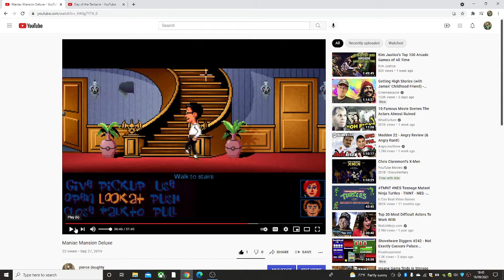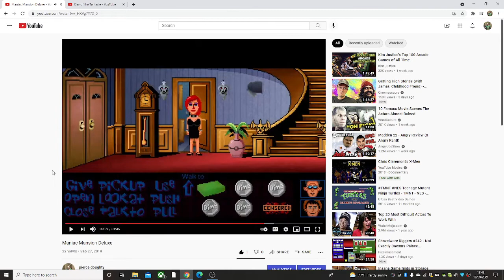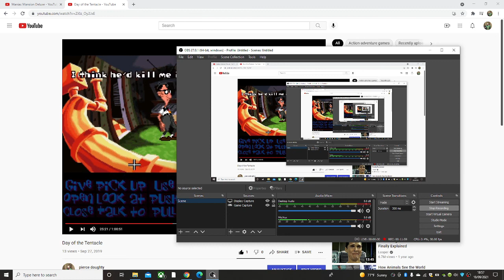A follow-up to Weird Ed Edison old hamster Day of the Tentacle